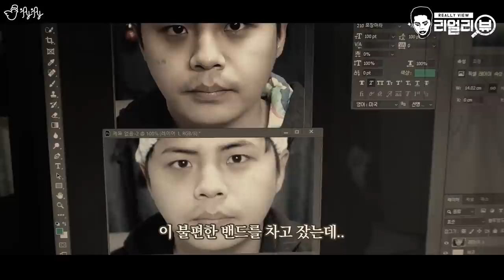브이라인을 만들어준다길래... [제이제이] 코코넨네 밴드 실제사용 리얼리뷰!